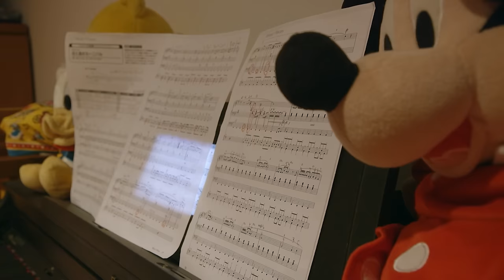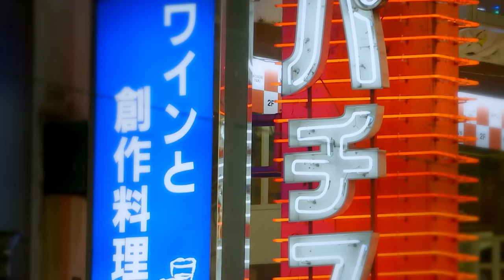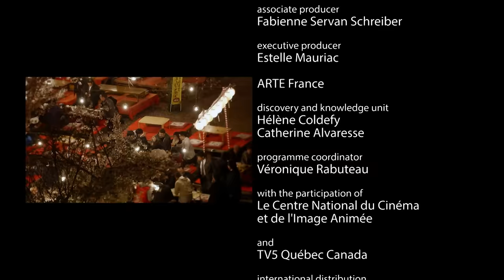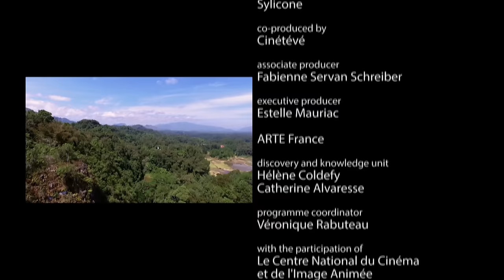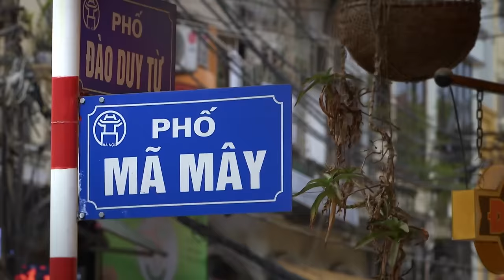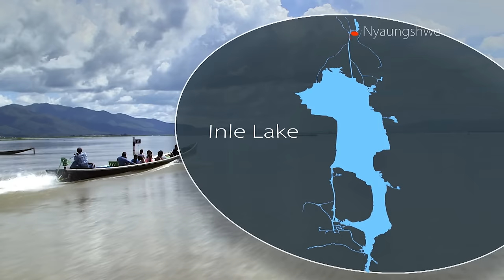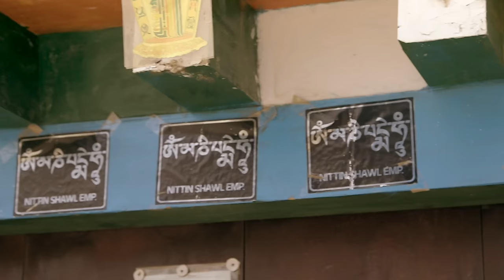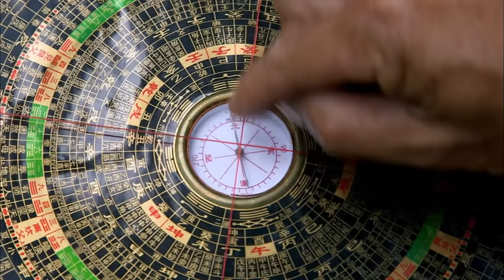The Unbelievable Homes Of Southeast Asia | Travel Documentary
Phillipe is interested in how architecture can provide a glimpse into how people live all around the world.  He travels to some of the most unique spots and culture on the planet to see what they have to offer. Starting off  in Tokyo, he goes to see a new trend of microhomes to fit the ever-expanding population before then heading to Kyoto, Japan, where he takes a look at the Machiya homes, a traditionally crafted wooden townhouse.  Philippe then makes his way to West Papua to the Korowai people deep in the jungle who live impressive dwellings on top of trees, meeting Indonesia'sToraja people, who live in unique dwellings called tongkonen, which means the place where you sit, a home,  and also a dwelling place for the dead, prepared for spiritual departure. Finally he ends his journey exploring the unique homes of Vietnam, Myanmar, Nepal, and China.

00:00:00- 00:26:08 Tokyo, Japan
00:26:09- 00:52:23 Kyoto, Japan
00:52:24- 01:18:00 Korowai, West Papoua
01:18:01- 01:43:47 Sulawesi, Indonesia
01:43:48- 02:09:50 Hanoi, Vienam
02:09:51- 02:36:03 Nyaungshwe, Myanmar
02:36:04- 03:02:21 Lo Mantling, Nepal
03:02:22- 03:28:32 Tolous, China